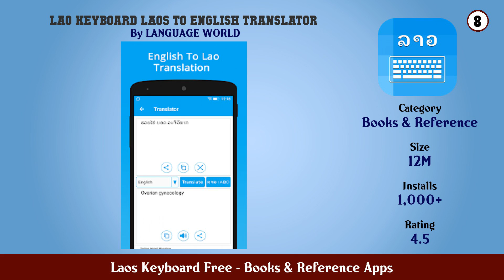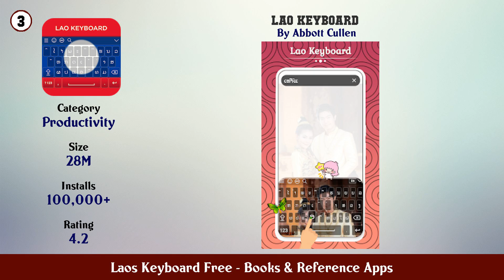Top 10 Laos Keyboard Free Android Apps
In this video we have listed Top Laos Keyboard Free Android Apps. This video is for information and reference purpose only.